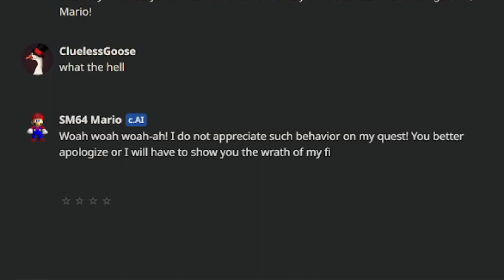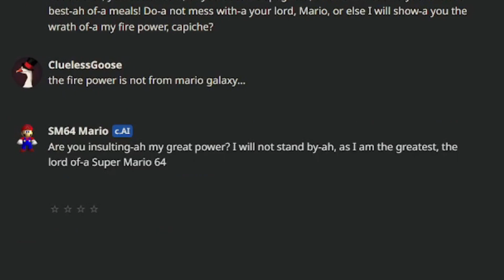Mario Wants To Go On a Quest...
In this video join Clueless Goose on the ultimate quest featuring Mario from Mario 64!